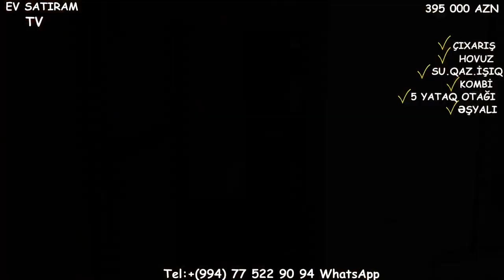NOVXANIDA, SARIQAYA TƏRƏFDƏ HOVUZLU BAĞ EVİ SATILIR/Недвижимость в Баку /House for sales"